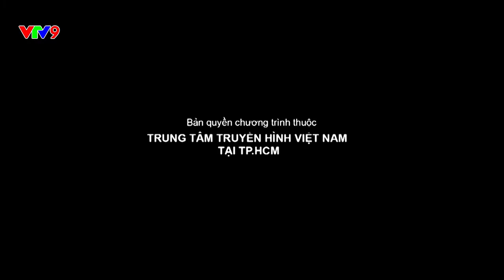Học Làm Cha Mẹ | Mùa xuân thứ hai | VTV9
Học Làm Cha Mẹ | Mùa xuân thứ hai
Phát sóng lúc 21:50 Thứ 2 - Thứ 6 hàng tuần trên kênh VTV9